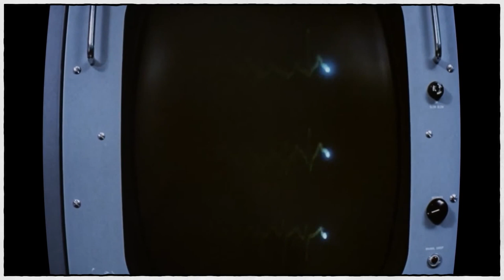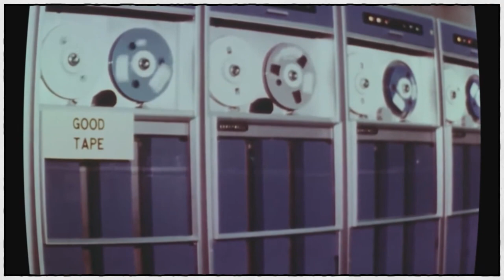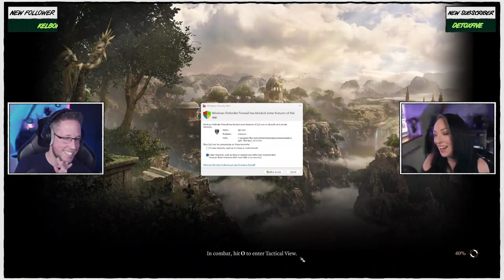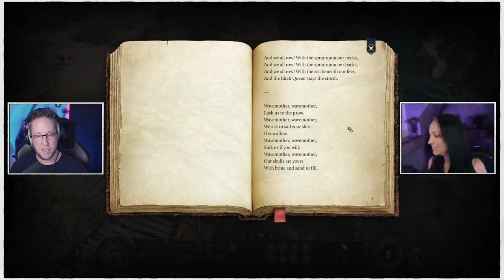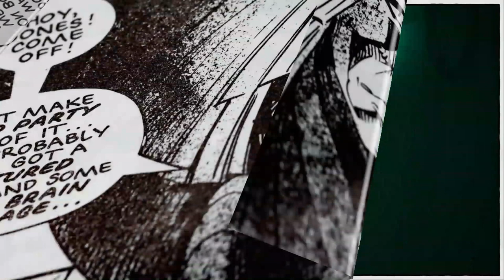Baldur's Gate 3: Connie Linguez - Dark Urge (Part 1)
I've got an urge, an urge for durge! (with special guest, BG3 narrator, Amelia Tyler!)
00:16:51 Amelia Tyler arrives!
00:52:40 Gameplay starts
Date streamed: 22nd August 2023